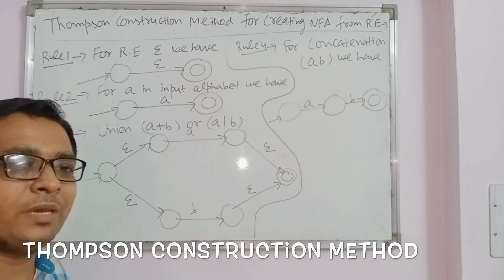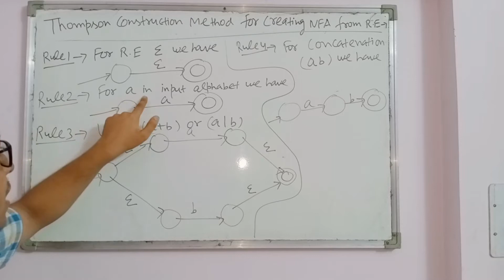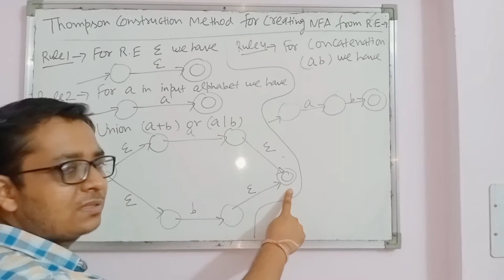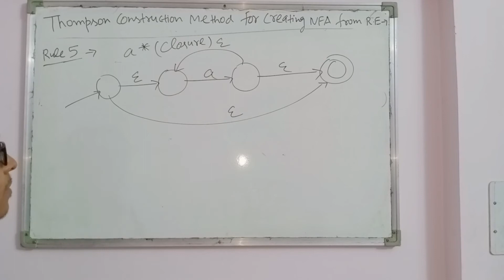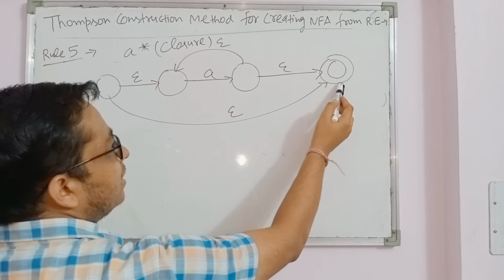What is Thompson Construction method & it's 5 rules for NFA in Computer Science || Part 1 - by 3A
This tutorial covers the Thompson Construction method for constructing NFA & it's 5 rules.